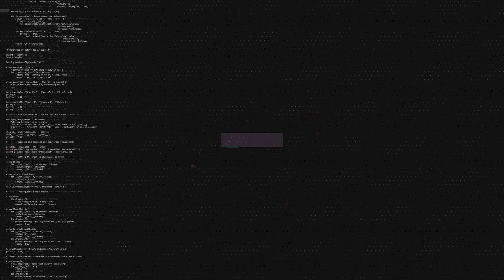ESEA Rank S CS:GO Highlights of The Week - Episode 4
Aces and clutches from our grinding ESEARankS players await you in our latest and greatest frag movie.